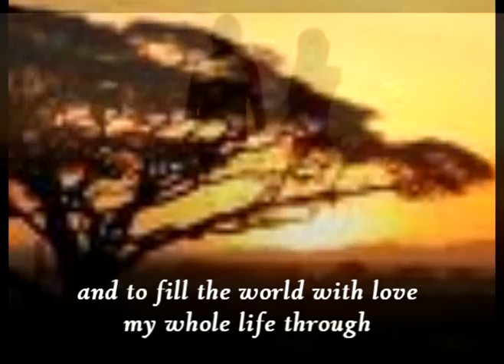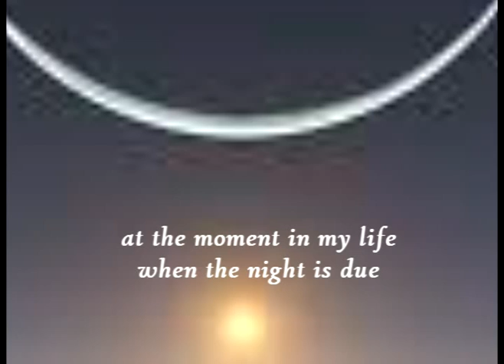fill the world with love.mpg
from the soundtrack of the movie "Goodbye, Mr. Chips"